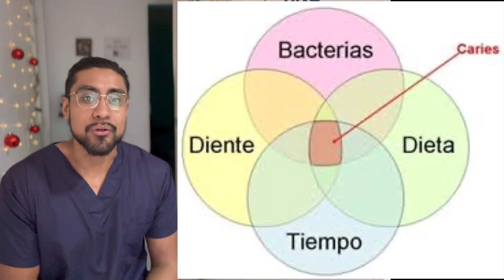La caries dental se cura en casa - Ya no tienes que ir al dentista 🤯🤯